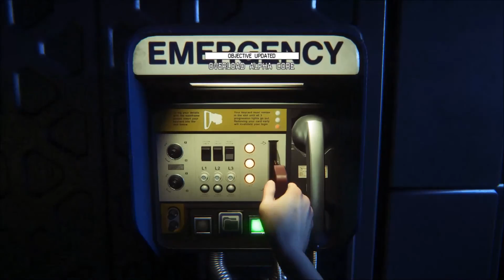Alien Isolation Walkthrough Part 32 (PC 1080p Gameplay)